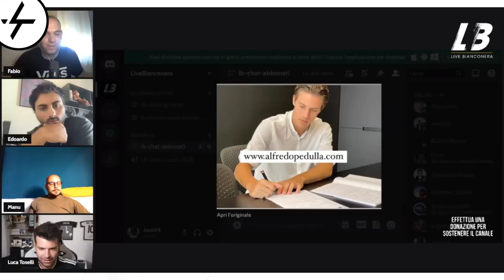Ansia da inizio stagione e rinnovo di Fagioli 2026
Grazie mille ai ragazzi di @LiveBianconera per l'invito.